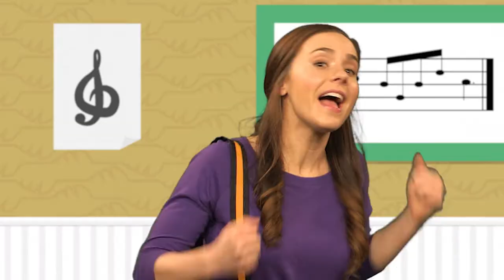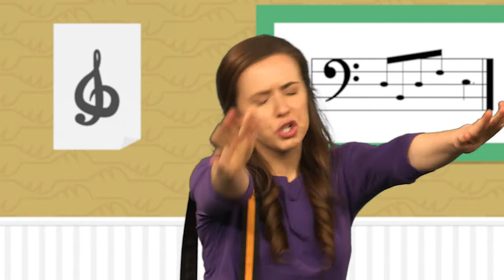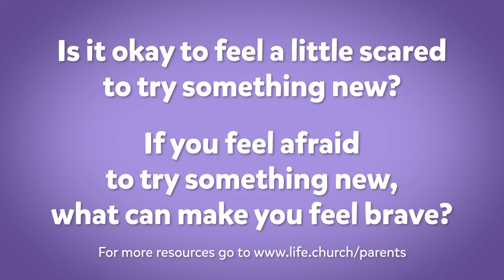Follow Jesus (Pt3) | March 21 | 2 Years-K